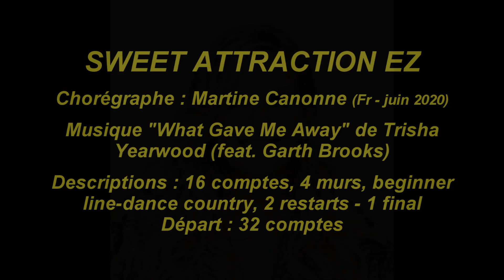SWEET ATTRACTION EZ - LINE DANCE (Demo & Teach Fr)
SWEET ATTRACTION EZ
Chorégraphe : Martine Canonne (Fr - juin 2020)
Musique "What Gave Me Away" de Trisha Yearwood (feat. Garth Brooks)

Descriptions : 16 comptes, 4 murs, beginner
line-dance country, 2 restarts - 1 final
Départ : 32 comptes